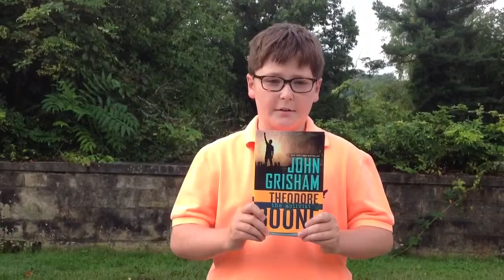Theodore Boone the activist